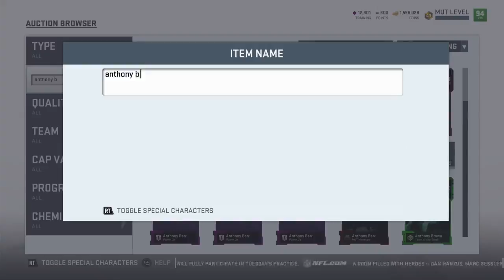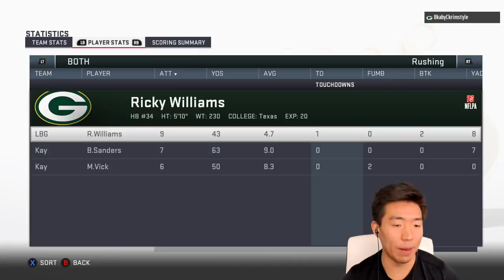FASTEST PLAYER TEAM! NFL'S ELITE SPEEDSTERS! Madden 19 Ultimate Team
We get all the fastest players in the NFL and see how they do in three games!